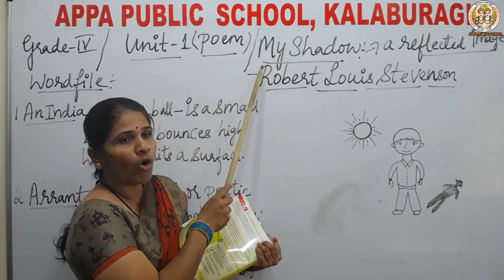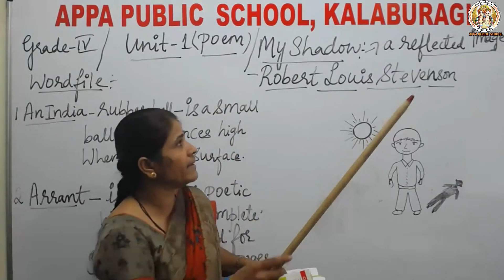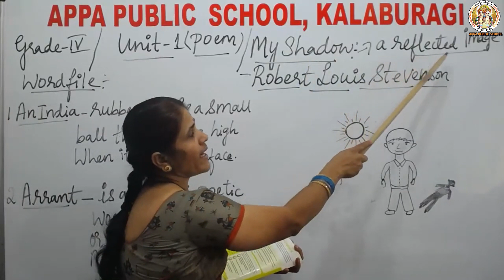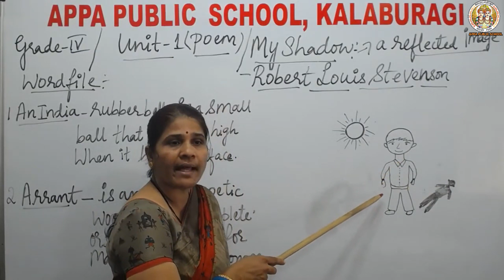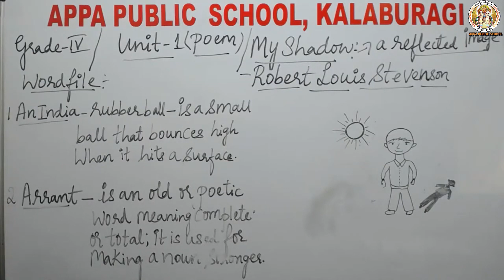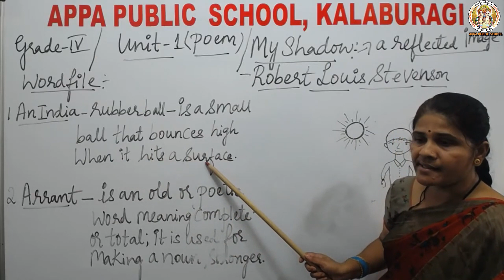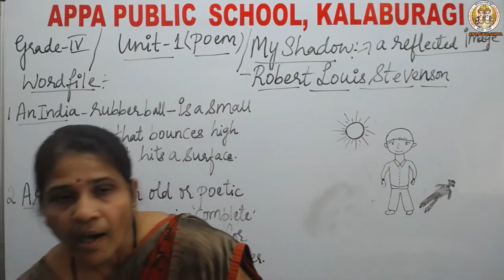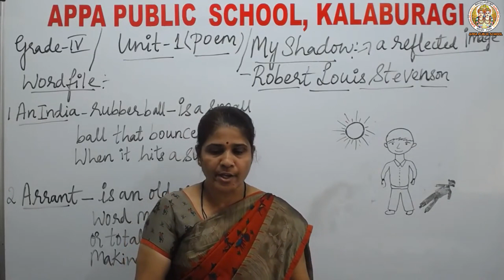APS-CLASS-IV-ENGLISH-POEM-1-MY SHADOW-PART-1-MRS SHAKUNTALA K